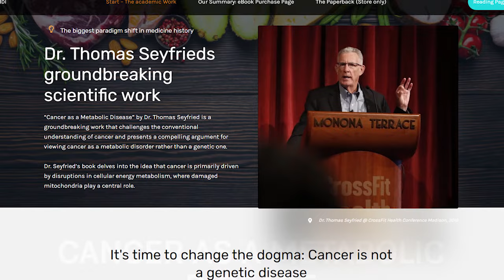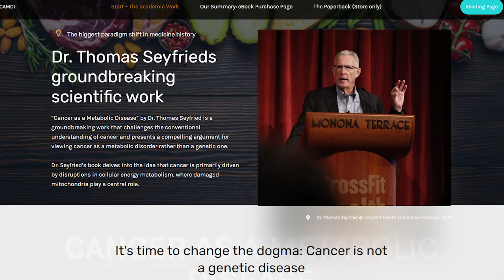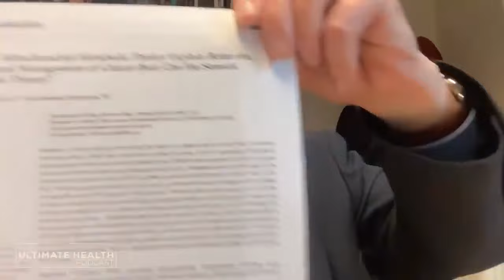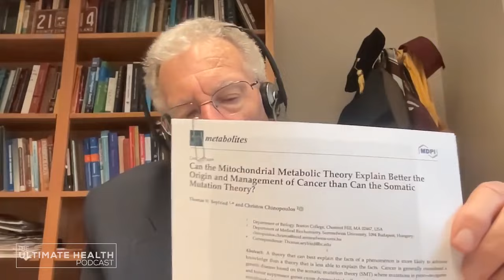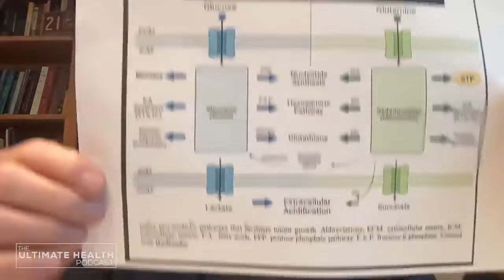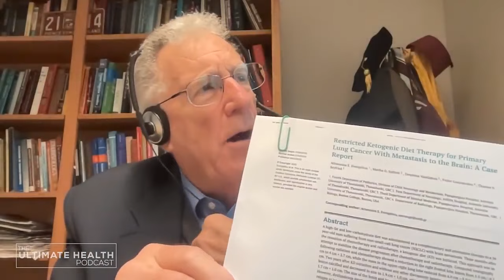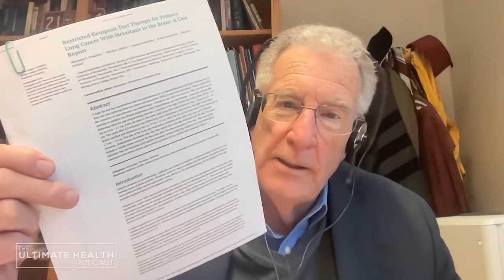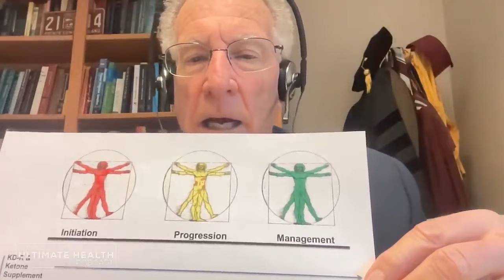Dr. Thomas Seyfried on How to STARVE CANCER & Heal the Body (Metabolic ketogenic approach)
Support Dr. Seyfried! Get the summary book directly from us and donate by doing so

Dr. Thomas Seyfried, discusses cancer as a metabolic disease. He holds a Ph.D. in Genetics and Biochemistry from the University of Illinois and has a background in neurology. Dr. Seyfried has received numerous awards and honors from various organizations, and he has over 150 peer-reviewed publications. He is also the author of the book "Cancer as a Metabolic Disease: On the Origin, Management, and Prevention of Cancer," published in 2012.

We are a group of enthusiastic medicine students who want to support Prof. Seyfried! Because he never really asks for money... but we know he needs it!

That's why we created this channel: To spread his word and give you the opportunity to give to his research in a lot of different ways! We will post all the newest videos by him in one place, make special edits, post stuff from collegues in the keto-cancer field as well and we will produce audiobooks of his work!

The Ultimate Health Podcast
Thomas N. Seyfried is Professor of Biology at Boston College, and received his Ph.D. in Genetics and Biochemistry.

He has over 200 peer-reviewed publications and is author of the book, Cancer as a Metabolic Disease: On the Origin, Management, and Prevention of Cancer.

If you or someone you know has cancer, you’ll definitely want to tune in and learn how to starve this disease!